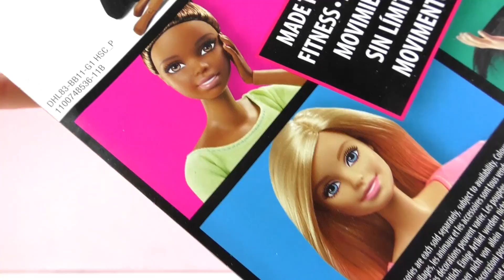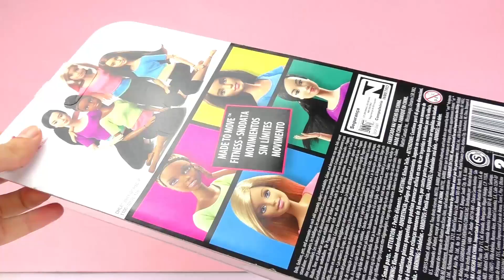Najpohyblivejšia BARBIE na SVETE? | FITNESS bábika Barbie s kĺbmi spraví aj mostík | Bábiky Barbie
Čaute, deti!